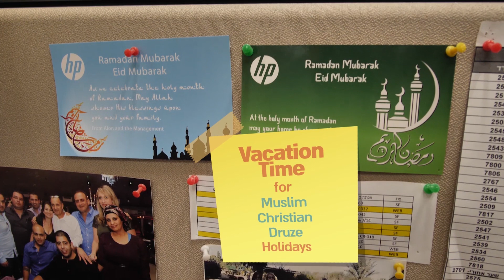Sharing Working Spaces: Jews and Arabs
Nasreen Hadad Haj-Yahya’s research finds that shared work spaces in Israel benefit both Jews and Arabs alike. Moreover, working together reduces alienation, erodes stereotypes, and contributes to the Israeli economy.